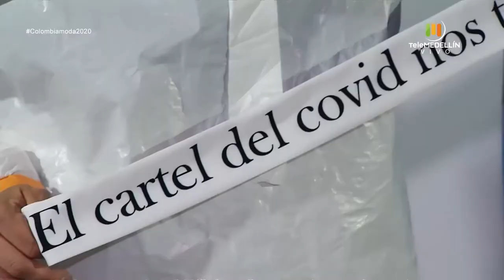BACKSTAGE con GERÓNIMO ÁNGEL: COLEGIATURA [Colombiamoda 2020] Telemedellín